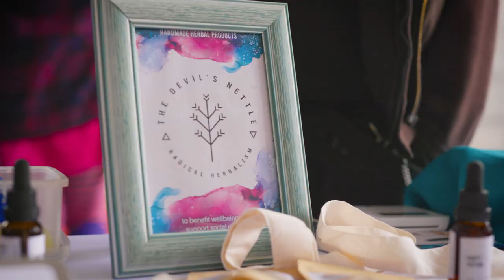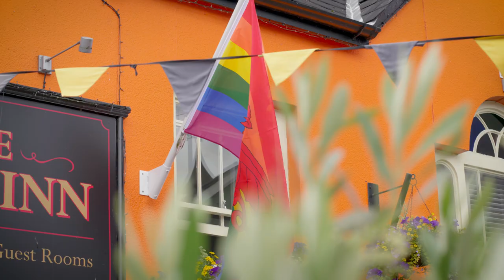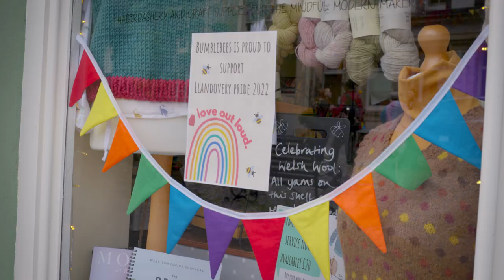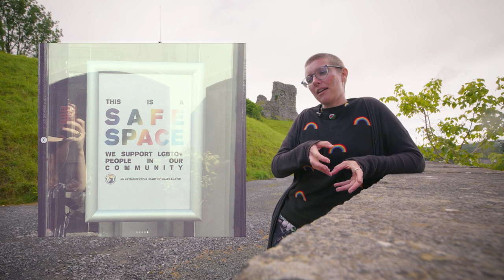Pride in a rural town | Llandovery Wales 1st pride event | LGBTQ+ Pride 2023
HEART OF WALES LGBTQ+

MY FILMMAKING KIT:
My main camera
B cam/ Alicia's Camera
Action cam
Camera Day Bag (Updated, I brought mine 10+ years ago
My go to 50mm
The BEAST photography lens (updated as amazon don't do the 'Sonnar")
Wide lens
On the go mics
Backup/ Studio mics
On camera mic
Gimbal (Updated, I use the 1st Gen)
Mini tripod
The best accessory you'll ever own
Portable green screen

Track Used
Fabio_Poian_Sicilia_instrumental : 1PDPW6SQUPMI6LVN
Dream Chaser : 2CFWTOCXLUZ6MTQL